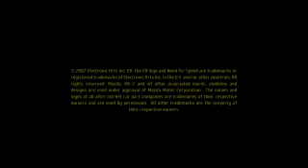Need for Speed Pro Street - 2007 Trailer 5 - Intro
Need for Speed: Pro Street (NFS: PS) is the first title in the popular electronic arts racing game series.

It was announced on May 31, 2007. The races are still going on. only this time, by preventing the escape of the law ("Pro Street"), the focus is much more focused on performance, with races and events in accessible and fully legalized places. As evidence happens at events in iconic locations around the globe.

Need For Speed: Pro Street controls the latest games in the series. This time, the game is not about illegal racing like the last games in the series (Hot Pursuit 2, Metro, Metro 2, Most Wanted and Carbon). This game is about legalized championships and organized by "sponsors" around the world, with that as races will be played indoors. So far, you will know if the game will have races in North America, Europe and Japan, where all the tracks are located, real and with sunny days, without nights or gloves.

One of the innovations of NFS: Pro Street is undoubtedly the damage to cars, which comes in full force in this game. The damage this time is not only apparent as in past games. This time, the damage will have 4 distinct levels: the first is the aesthetic damage, which occurs only in the car, without affecting its performance (this level is only seen in the score of points after the end of a race); the second level is light damage, "light" damage where the car suffers some visual damage, but nothing that harms driving or racing; the third is heavy damage, which can already impair the performance of the car, can be vital when winning a race; the fourth damage is total, a death sentence for a race, since the car overturns or damages completely. There is no option to restart or a game at this level of damage, just fixing the car to be able to use it again, or what won't be very cheap (it is not possible that you still have coupons to fix the car).

Among the damage to cars there are repairs, loss of parts and also broken glass and car windows. The damage suffered takes into account the type of material damaged (glass, plastic, metal, carbon).

But the damage to cars is not just a novelty of Pro Street, another big difference in the game is the smoke (SMOKE). What in previous games was just visual to look good in the photo, now paying attention to the smoke can guarantee a victory; depending on the smoke from the tires, the user may know about tire wear. If smoke suddenly starts to come out of the radiator, something must be wrong.

Another novelty is the physics (physics) of the game, which comes to break the idea that NFS is very easy and very arcade. The game comes much more real than all previous games in the series, including the arcade with a simulator gameplay, where players are really played in order to win. Also thinking about players who are not fans of real gameplay, some "helpers" were introduced in the game, where enabling or disabling the user can access more easily. These assistants are basically emission control and ABS brakes, and turning them off, or the user may notice a big difference in riding with or without "help".

Even more games in the series, the NFS Pro Street continues with the adjustment, where, in the last games of the series, the user can assemble his car. The Autosculpt system introduced in carbon continues, but now it promises to be much better, where players can move and adjust almost all parts of the car. Innovation is not just the most real Autosculpt: how changes in the car's "fairing" this time will make a difference in the cars in their performance such as, for example, aerodynamics, in addition to a well-done adjustment with your car that goes beyond the car your opponent. To help in this adjustment or game brings back the Dyno (dynamometer NFSU2) and comes with a novelty: the wind tunnel where the player can perform aerodynamic tests by car, based on a graph that will be displayed.

As the car installation parts come in 2 different ways, for which player to choose the best way to improve their car. The parts can be installed on selected cars or by packages. Installing individual parts or players can make the most of each car and make the best possible fit for parts and regulators.

As visual parts of cars also undergo minor changes, such as decals, you can now only use a GReddy decal if you have any GReddy parts allowed, and each one will use the game exactly as in real life, that is, a turbo from GReddy is different from a HKS turbo. Different is also something related to "fairing": you do not have the option of installing "bumpers", there are only complete body kits to choose from.